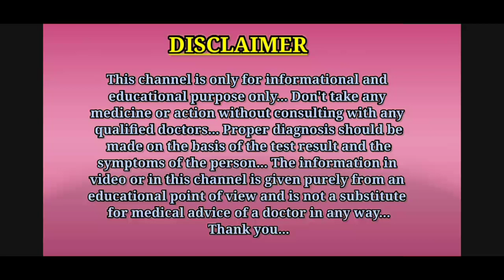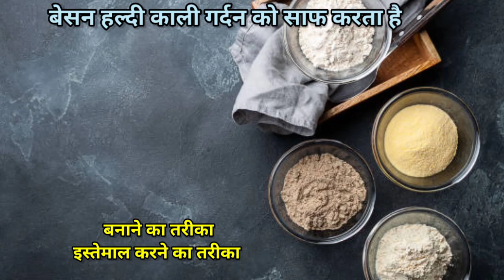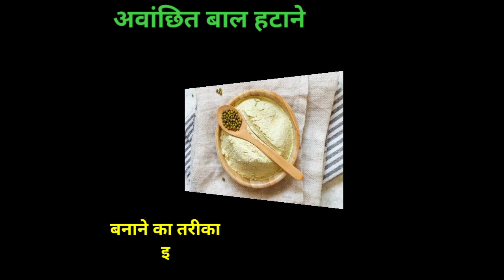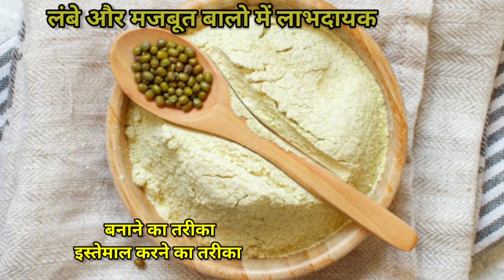त्वचा और बालों के लिए बेसन के 9 बेहतरीन फायदे || Besan benefits for skin and hair in Hindi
Hello guys, is video me aapko twacha aur balon ke liye besan ke fayde ( besan benefits for skin and hair ) ke bare me bataya gaya hai.
Thanks.

1.besan ke fayde for skin
2.besan ke fayde for hair
3.besan ke fayde skin ke liye
4.besan ke fayde balon ke liye
5.besan ke skin fayde
6.besan ke twacha ke liye fayde
7.besan ke balon ke liye fayde
8.balon ke liye besan ke fayde
9.twacha ke liye besan ke fayde
10.twacha aur balon ke liye besan ke fayde
11.besan benefits for skin and hair
12.त्वचा और बालों के लिए बेसन के फायदे
13.besan benefits for skin and hair in Hindi

Thanks...❤️